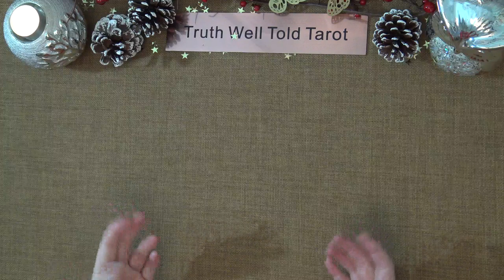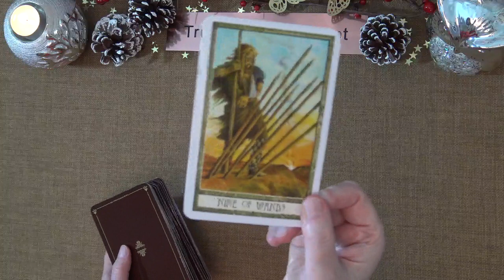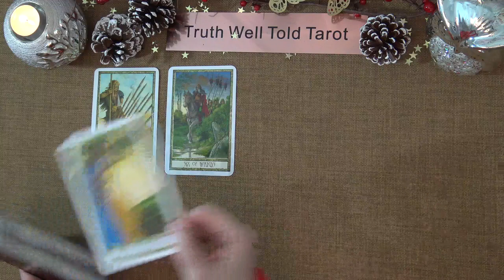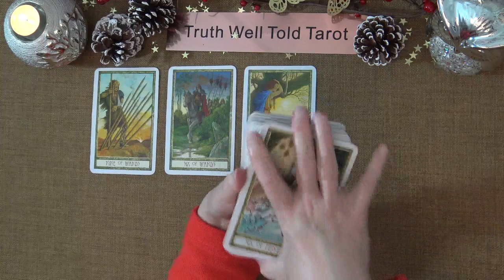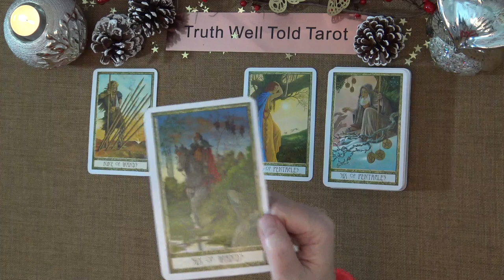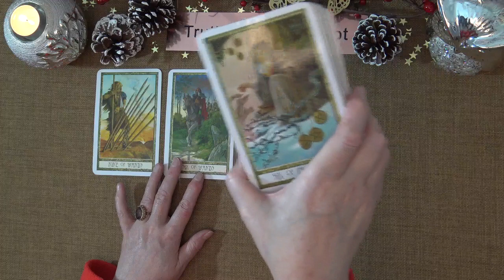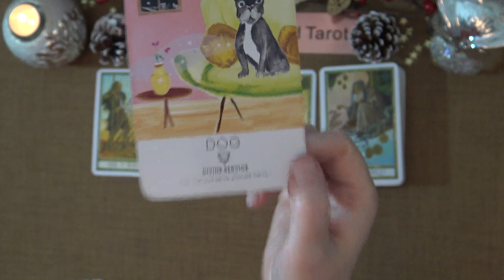CAPRICORN WEEKEND MESSAGES "IT'S YOUR TIME TO RECEIVE CAPRICORN" Capricorn Tarot Reading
Welcome to the Truth Well Told Tarot YouTube channel! I hope you enjoyed the Capricorn Weekend Tarot Reading. I am an Intuitive Tarot Reader and I offer general daily tarot, weekly tarot and monthly tarot readings.

Andrea xx